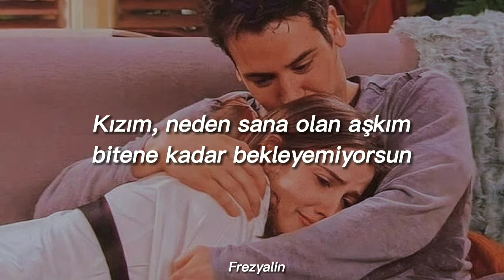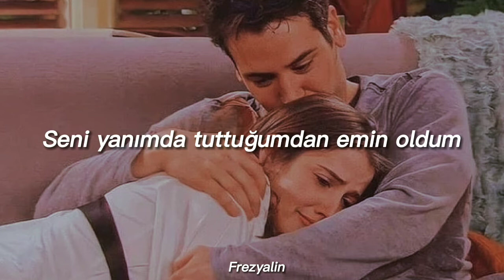The Weeknd - Call Out My Name | TÜRKÇE ÇEVİRİ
the weeknd call out my name türkçe

(On my)